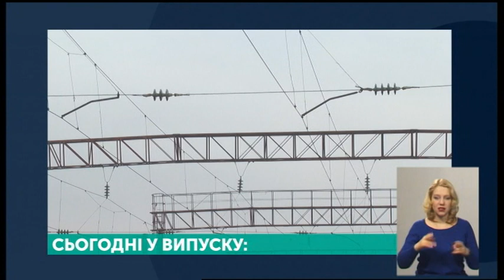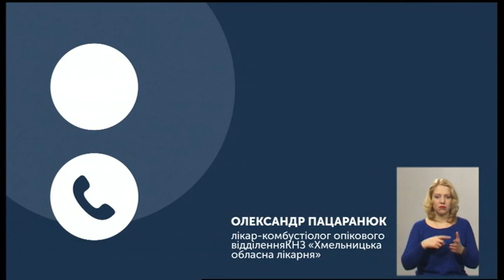02.03.2020. Новини. 19:00